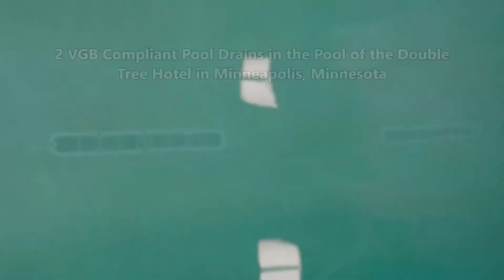2 VGB Compliant Pool Drains in the Pool of the Double Tree Hotel in Minneapolis, Minnesota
*Please only use video if granted permission*

While I was on vacation I took a visit to my hotel's pool as an opportunity to test out my HD underwater camera. I'd say it does a pretty good job! Wish the microphone wasn't crap but I'll deal with it. Anyway there were two more drains just like these two in the hot tub but mounted on the wall. I would have taken the time to film them but there were people in the hot tub. I hope you all enjoy the video!